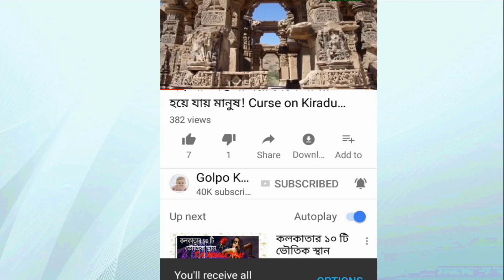অজয়ের রসিকতায় আত্মঘাতী হতে যাচ্ছিলেন এক অভিনেতার স্ত্রী!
দানিং বেশ বিনোদনের খবরে শিরোনামে উঠে আসছে অজয় দেবগনের নাম৷ তার আগামী ছবির জন্যে অন্তত তাকে শিরোনামে থাকা উচিত৷ কিন্তু এবার তিনি শিরোনামে অন্য এক কারণে৷